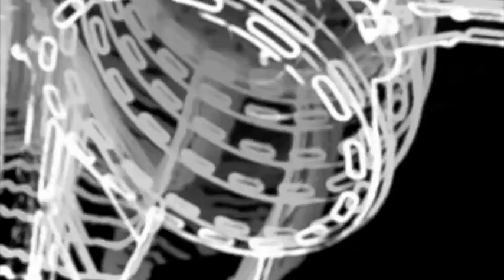AERODYNAMICS - Baker (second sub-orbital trip) cd snowdonia 2000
il 2000 attacca con Courmayeur, il parto degli Aerodynamics (un trio di Pesaro), un'avventura hardcore techno con vocals languide alla Depeche Mode e diverse istanze aliene (come in "Abel"), un po' wave alla B-52's, un po' musichetta insulsa, con tanto di drum'n'bass incoerenti a richiamare persino i Mr Bungle ("Baker") - ondarock -